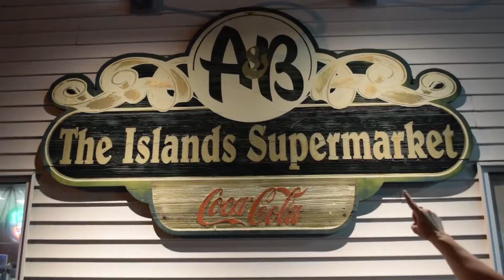Welcome Michelle Sendra!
We are very excited to welcome Michelle Sendra to our 14th Star Sales Team! Michelle's energy and enthusiasm in her video resume really caught our attention!

Not only does Michelle have experience in distribution from both from a seller and buyer side, but she is also a military veteran with a great deal of experience as a consumer of 14th Star products.